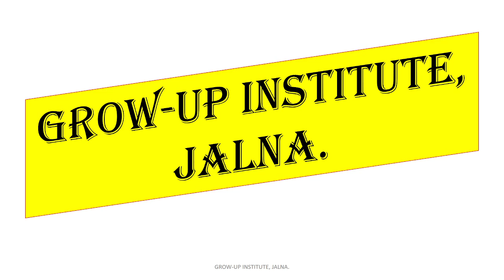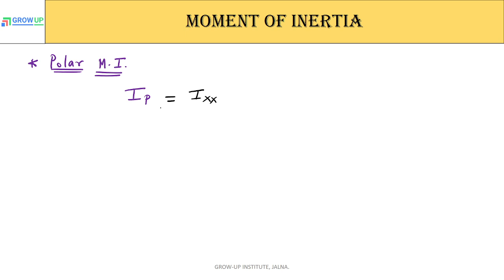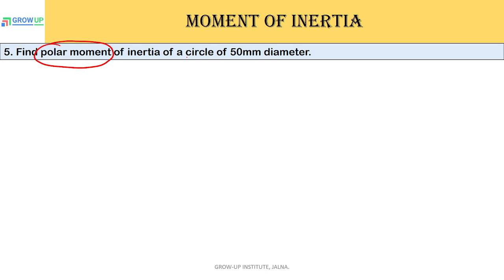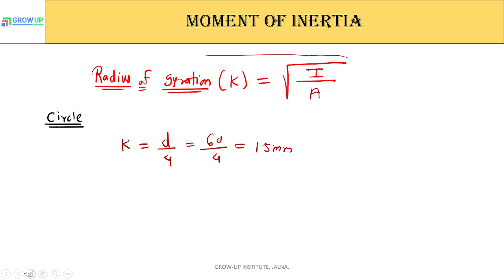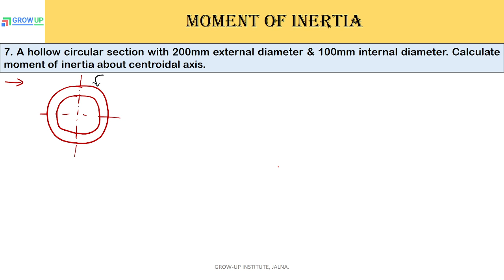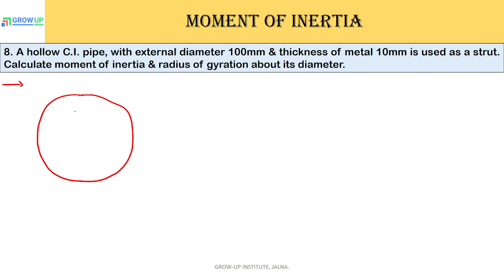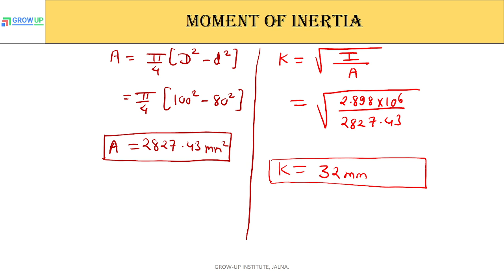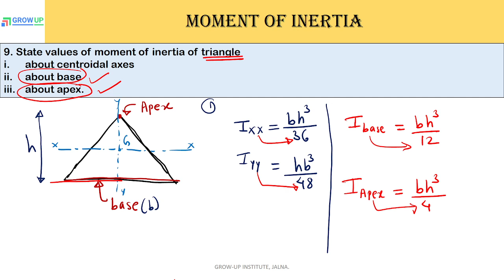Unit 01 :- Moment Of Inertia ( Lecture 02 )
THIS IS THE 2nd LECTURE OF MOMENT OF INERTIA & IN THIS , WE WILL STUDY THE NUMERICAL PROBLEMS ON CIRCULAR, HOLLOW CIRCULAR SECTION.
 THIS VIDEO IS USEFULL FOR MSBTE POLYTECHNIC DIPLOMA STUDENTS.
( MECHANICAL AND CIVIL 3RD SEMESTER )